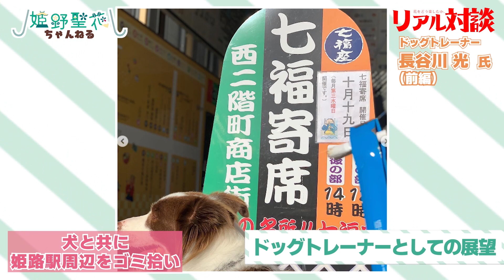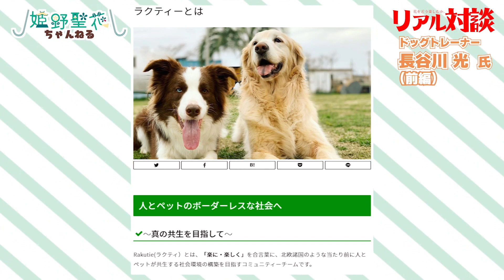【リアル対談第四弾】ドックローバー 長谷川 光 トレーナー 【前編】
リアル聖花ちゃんがゲストを招いて対談する新シリーズ「リアル対談」
第四弾はゲストにドッグトレーナーの長谷川 光さんに出演いただきました！
犬のしつけに関するお話しから今後の取り組みやイベントでの姫野聖花との共演などいろいろ聞いてみました💐

後編はこちらのチャンネルでご覧ください🐶
皆さん是非ご覧ください！

長谷川さん、撮影へのご協力誠にありがとうございました！

～お花で心そだてる　花文化をもっと身近に～
JFTグループは事業活動を通じて暮らしにうるおいと心豊かな生活文化を創造し社会に貢献いたします。
商品と共にさらに価値ある情報を提供し、生産者から花店へ、花店から消費者へつなぐ架け橋として、啓蒙活動・情報発信・生産者とのコミュニケーションに力を注いでいます。

💐姫路生花 公式フラワーコンシェルジュ 💐